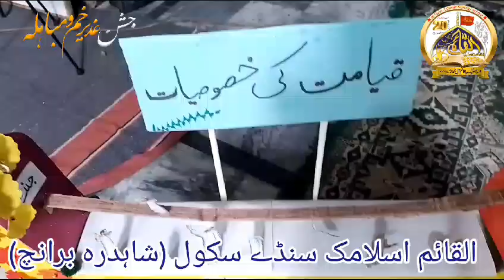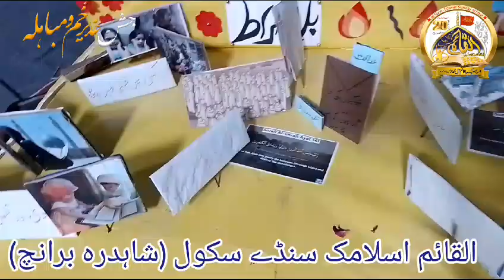Highlights | Jashan Ghadeer o Mubahila 2024 | Shahdara Branch